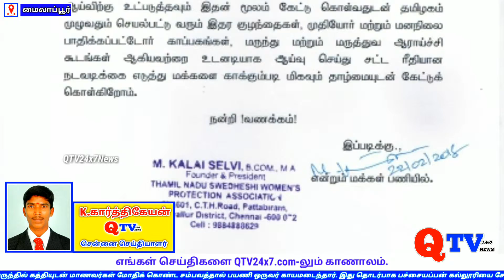‌சுதேசி பெண்கள் பாதுகாப்பு சங்கம் சார்பில் தமிழக DGP அவர்களிடம் மனு அளித்தனர்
qtv24x7 சென்னை மைலாப்பூரில் உள்ள காவல்துறை இயக்குனர் அலுவலகத்தில்
தமிழ் நாடு சுதேசி பெண்கள் பாதுகாப்பு சங்கம் சார்பில்  அதன் தலைவர்   கலைச்செல்வி  தலைமையில் தமிழக DGP  அவர்களிடம்
மனு அளித்தனர்

தனியார்
தொண்டு நிறுவனத்தின் சட்ட விரோத செயல்களை கண்டித்து தமிழ் நாடு சுதேசி பெண்கள் பாதுகாப்பு சங்கம் சார்பில்  தமிழக  காவல் இயக்குநர் அலுவலகத்தில் துணை ஆணையர் திரு. விஜயகுமார் அவர்களிடம் புகார் அளித்தனர்
உடனடியாக நடவடிக்கை எடுப்பதாக உறுதியளித்தார்.